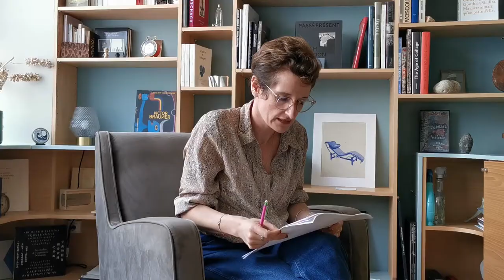"Les fondations de l'analyste à l'épreuve de l'élan queer" - Mélanie Gosse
Psychologue, psychanalyste et chercheuse à l'Université de Paris, Mélanie Gosse interprète livre une interprétation talentueuse de l'argument initialement prévu pour  notre dernière journée d'étude, annulée faute pandémie. Le voici:

"Malaise dans la sexuation
On n’est plus vraiment à l’heure actuelle dans une logique purement binaire concernant l’identité sexuelle. La question est devenue tellement visible qu’on n’a même pas besoin de faire un effort pour le voir. Néanmoins on reste naturellement attachés à une considération victimaire des femmes -et des minorités sexuelles-, au risque de leur enfermement. L’effort consiste peut-être à réagir en conséquence, et avec bienveillance. Car les professionnels de l’humain, aux premières loges des effets liés à de nouvelles normes, ne sont pas épargnés par leurs propres difficultés. Comment s’adapter quand nous sommes concernés aux niveaux sociétal, familial, de nos relations de couple ou nos jardins secrets ? En d’autres termes nos fondations vacillent-elles ?"

Bon visionnage!